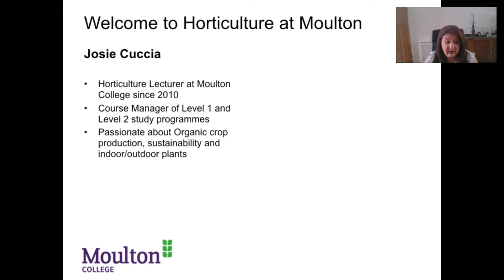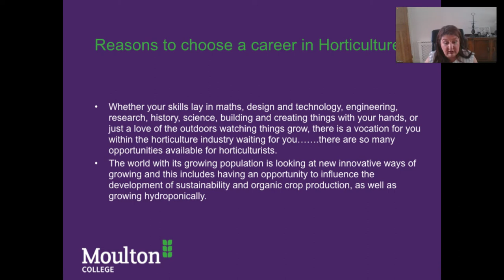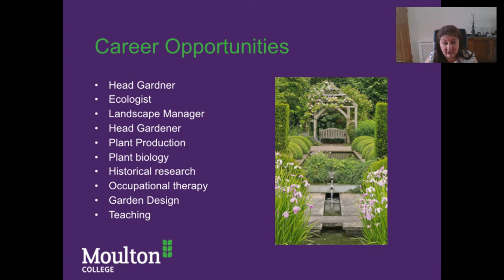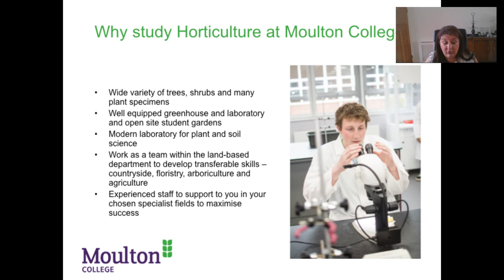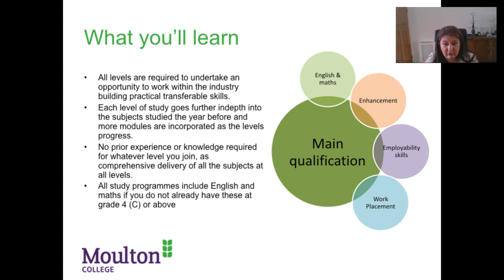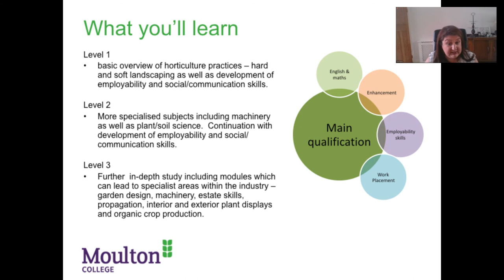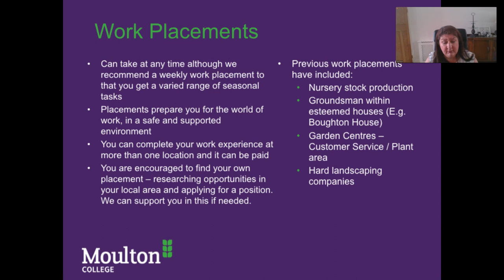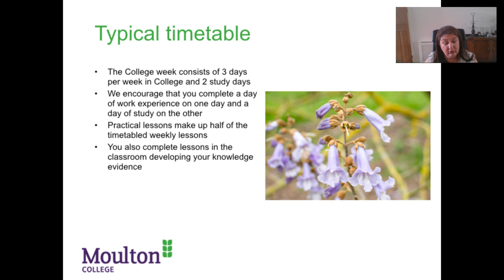Your essential guide to studying Horticulture at Moulton College.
Josie Cuccia talks you through everything you need to know about studying horticulture at Moulton College. She explains the course structure and the career opportunities available to you after you complete your course. If you have any questions please either use the Live Chat function on our website or give us a call on 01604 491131.